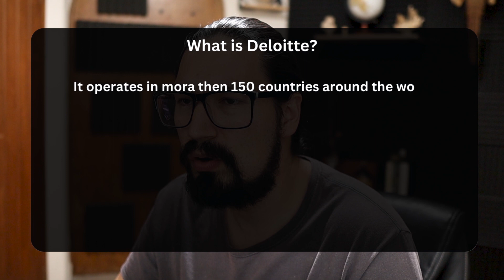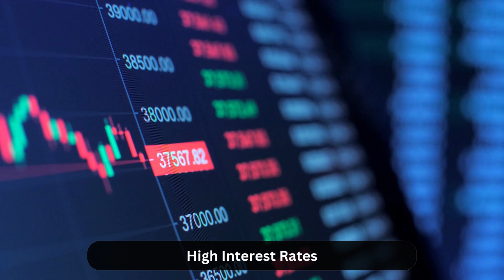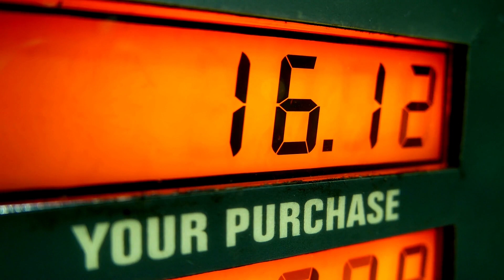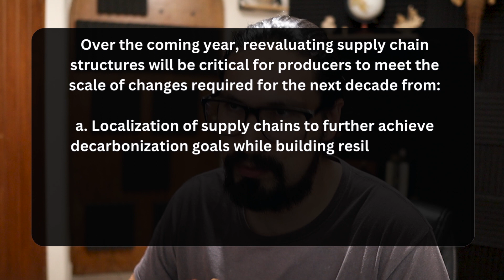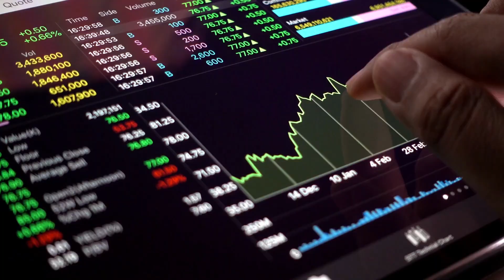Deloitte Report for Chemical Industry Outlook - Where are we headed?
This is a report by Deloitte, one of the most important Consultant Agencies in the world. It covers 4 main aspects

A small analysis is made in each individual point. Also, the "where we are" section covers relevant aspects such as: global inflation, increasing rates of interest, USA-China chip war, Russian-Ukranian war, Pandemic effects, Volatiliy of Oil&Gas prices, and more!

⌚Timestamps:
00:00 Start
00:52 Introduction to Deloitte's Report
02:13 The Status Quo of the Industry
03:57: Sustainability & Innovation
04:47 Portfolio Transformation
06:11 Supply Chain Management
07:44 Going Digital with Tech
09:15 Final Thoughts

🔸Cards:
N/A